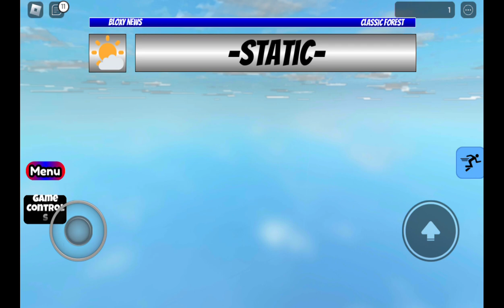The End | Tornado Valley